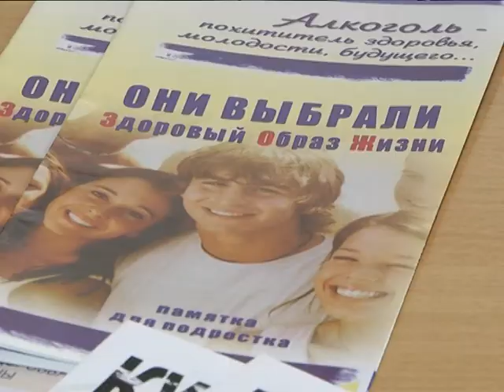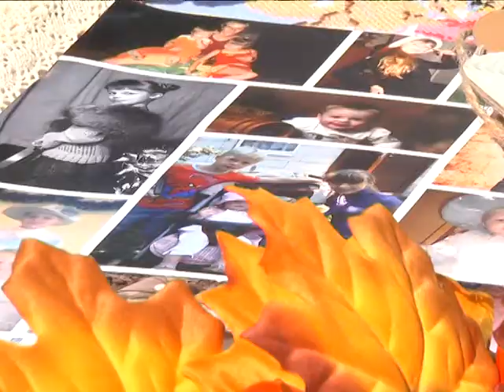2018-05-15 г. Брест. День семьи. Новости на Буг-ТВ.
15 мая в Беларуси отмечают Международный День
семьи. Установление даты ставит целью обратить внимание
общественности на актуальные вопросы и проблемы
современной ячейки общества. В Бресте в тематический день
и накануне прошли различные мероприятия: флэш-мобы,
концерты, пресс-конференции, акции. Наш корреспондент
Виктория Саченко посетила несколько точек, и узнала у
специалистов ответы на самые разные и интересные
вопросы.